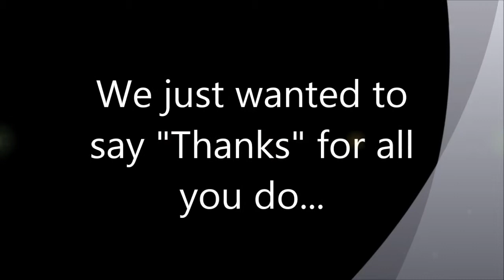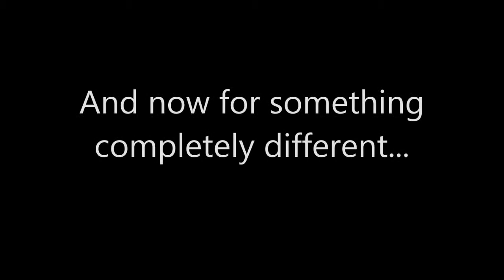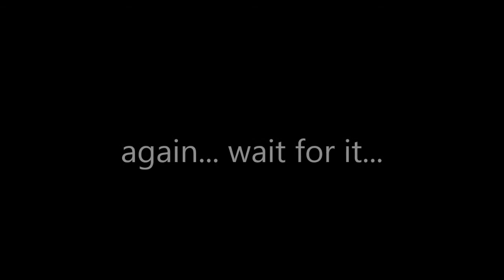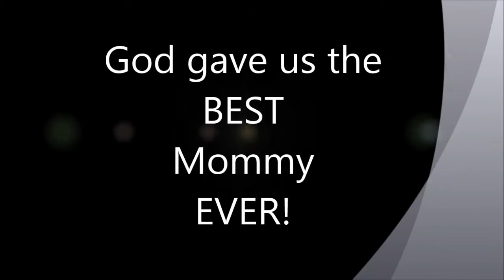Price Family Mother's Day 2014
A video for my wife!  Happy Mother's Day!